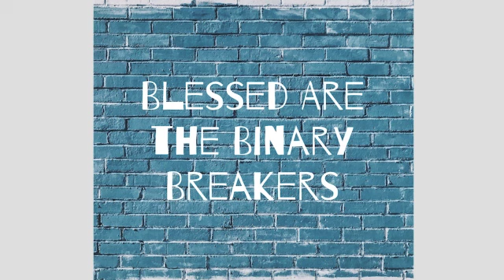Ep 4: Derek loves his family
Episode 4 of the "Blessed Are the Binary Breakers" podcast!

Derek Guy has a lot of love to give: for his family, for the youth he's worked with, and for communities where he can fully be himself as a Black trans man.

In this episode, Derek describes how he's been able to transform his traumatic experiences with church hurt and attending a conversion therapy camp into strength he uses to serve youth and adults as a social worker. He talks about identifying more as spiritual than Christian, believing in a higher power and, with his wife, doing what he can to give his son a solid foundation in spirituality.

Derek also talks about the life-giving power of finding communities where he feels supported and welcomed, and the pain and frustration when communities fail to be that -- with concrete advice to communities that want to learn to be more inclusive!

Derek wants listeners to know he can be found on most social media sites if you search DerekJGuy -- check him out!

Talking points:

- Introducing Derek: from Atlanta to Louisville  (0:00 - 3:35)
- Church: goes to Bible studies, not worship services; work to do regarding trans inclusion (3:36 - 5:17)
- Identifies as spiritual; thoughts on the Bible; raised Christian (5:18 - 8:08)
- Conversion camp -- "voluntarily" went so he could be a youth mentor -- church hurt and love, trauma and strength (8:09 - 12:59)
- The church that sent him to conversion camp is affirming now -- the consequences of ignorance (13:00 - 15:25)
- Coming out -- to his dad 4 times, to his mom, to his family (15:26 - 21:45)
- The power of community: the Black Trans Conference of America; advocating for trans kids at work (21:46 - 24:49)
- Giving his son the resources to make his own choices -- gender and religion (24:50 - 32:25)
- Thoughts on theology -- hard to find accessible queer theology; politics of church structure (32:26 - 36:59)
- Slow-going trans inclusion -- the bathroom issue (37:00 - 40:20)
- Derek's specific advice for churches on bathroom signs, inclusive language, gendered groups, etc. (40:21 - 47:17)
- Why trans inclusion NEEDS to be a priority: we are an "endangered" group (47:18 - 52:20)
- LGBT groups have this issue too -- LGB needs to remember the T (and POC); Derek had to step down as Mr. KPF (52:21 - 55:40)
- "people only care about trans people when we're dying, not when we're trying to live;" we are forceful because this is an urgent situation (55:41 - 59:45)
- Pain around baptism; "It made me feel rejected That's when I did stop going to church" (59:46 - 1:04:20)
- Still he stays -- still has found community in this church, and so has his son (1:04:21 - 1:07:05)
- "Find your people" (1:07:06 - end)